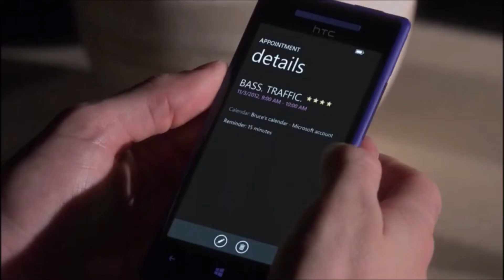Chuck & Blair - Their story - Part 496